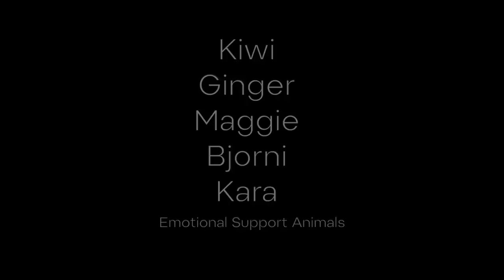Authority, Power, and Thinking for Yourself with Chad Lampe | Starting Strength Radio #56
Attorney Chad Lampe joins Mark Rippetoe for a podcast on the law, authority, and power. Chad's Law Firm represents Shelley Luther, a Dallas salon owner who opened her salon in defiance of local government decree.

00:00 Intro
06:32 Orders under 418?
15:08 Are they constitutional?
22:08 Code enforcement
26:25 Fiat
37:14 The fight
42:21 Police action
45:55 Awakening & control
56:45 Action